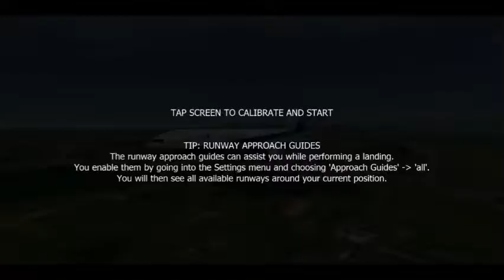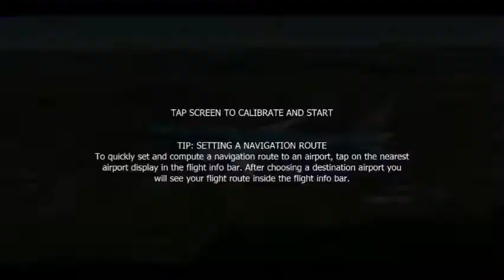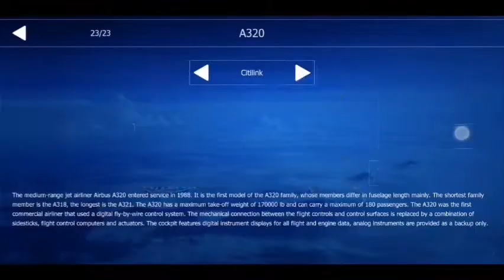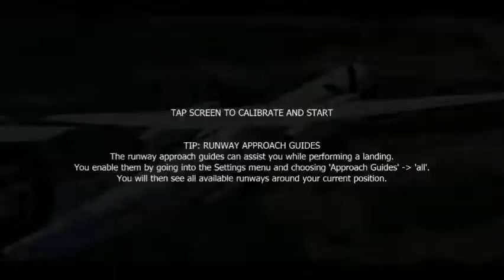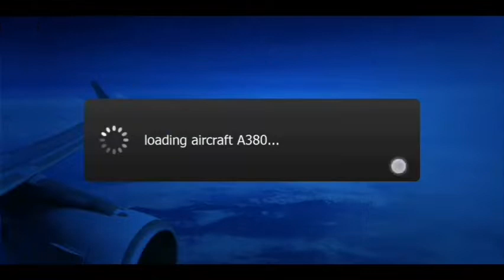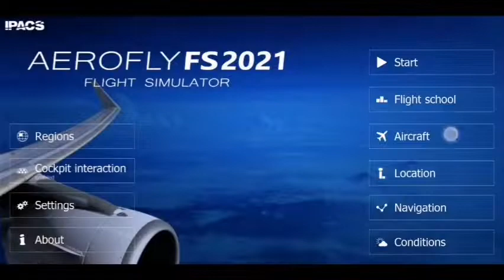playing aerofly 2021 for the first time!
OMG the game is awesome!